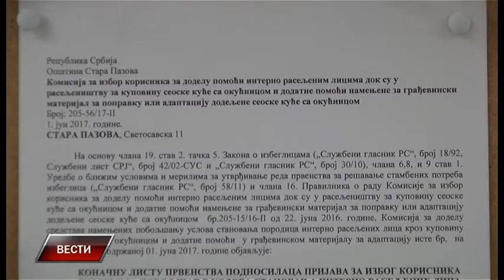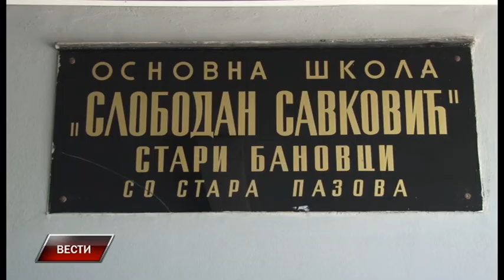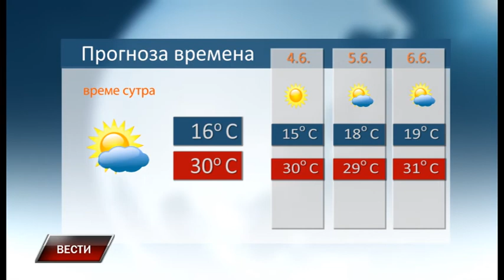Vesti 2 6 2017